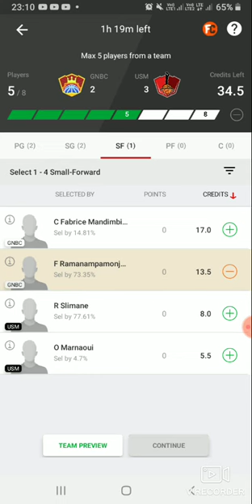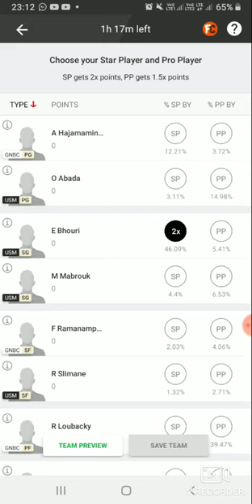GNBC Vs USM Dream11: Madagascar GSM Vs US Monastir Prediction, Fantasy Pick || basketball teams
GNBC vs USM preview
The BAL – a partnership between the NBA and International Basketball Federation (FIBA) – started their season on May 16 (May 17 IST). The BAL is a new professional league, which will feature 12 basketball club teams from Africa. The BAL have their headquarters in Dakar, Senegal. As per the announcement made by BAL, the league will build "on the foundation of club competitions FIBA Regional Office Africa has organized in Africa and marks the NBA’s first collaboration to operate a league outside North America".

The league will feature 154 players, who come from countries across Africa, Europe, the USA, and the Middle East. The 12 teams will have up to 13 players, nine of which will be citizens from the home country. Nigeria's Rivers Hoopers have Ben Uzoh on their roster, who is the first former NBA player to play the BAL.

READ | As regular season ends, NBA's play-in games take shape
🔥 Time to catch the action 🔥 . Make history with the Basketball Africa League, the first of its kind on our continent.

— Basketball Africa League (@theBAL) May 13, 2021
Brandon Jay Costner, Prince Ibeh, Myck Kabongo, Demarcus Holland, Ibrahima Thomas, Taren Sullivan, and Robert Christopher Daniels are players from the G League who will play in the BAL. The USM has Ater Majok, who was drafted by the LA Lakers in 2011.

READ | When is NBA play-in tournament? NBA play-in tournament date, time and fixtures
The GNBC, which were created in 2012, will the youngest club in the BAL's first season. They last won Madagascar’s National Championship in 2019, and the Madagascar President’s Cup Championship in 2018. USM, on the other hand, has been around since 1959, winning their first title in 1998. They made their FIBA Africa Club Championship debut in 2014.

READ | What is 50-40-90 club? Kyrie Irving becomes 9th NBA player to achieve historic feat
GNBC Roster
Alpha Jean Arnol Solondrainy, Elly Randriamampionona, Zico Lucandro Sen Chan, Kiady Mijoro Razanamahenina, Solonirina Ndranto Fanomezantsoa Ramorasata, Andriantsoa Hajamaminiaina Ralison, Francis Ramanampamonjy Mory, Chancy Chanel Ngouele Declaise, Anthony Nelson Severin Rasolomanana, Rick-Ley Loubacky, Constant Fabrice Mandimbison and Cameron Devon Ridley.
USM Roster
Omar Abada, Neji Jaziri, Marcus Christopher Crawford, Mourad El Mabrouk, Wael Arakji, Oussama Marnaoui, Radhouane Slimane, Majoc Ater James, Eskander Bhouri, Firas Lahyani, Makrem Ben Romdhane, Mohamed Mokhtar Ghayaza, Waseef Methnani.t
GNBC vs USM Dream11 prediction
Point Guard – Omar Abada, Andriantsoa Hajamaminiaina Ralison
Shooting Guard – Mourad El Mabrouk, Eskander Bhouri (SP)
Shooting Forward – Radhouane Slimane, Francis Ramanampamonjy Mory
Power Forward – Rick-Ley Loubacky (PP)
Centre – Cameron Devon Ridley.
Note: The above GNBC vs USM team and top picks are based on our own analysis. The GNBC vs USM game prediction picks do not guarantee positive results.
(Image credits: BAL website)
READ | Brooklyn Nets STUN NBA fans after INCREDIBLE play which ends in Kevin Durant dunk